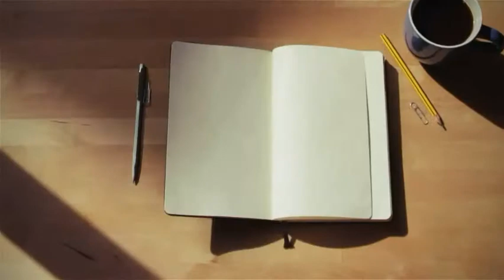Pork adobo with pineapple tidbits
THIS IS MY OWN VERSION
 ALL TIME FAVORITE PINOY DISH THAT EVERYONE LOVES IT

PLS DO LIKE, HIT THE BELL AND SUBSCRIBE MY CHANNEL OR YOU CAN CONTACT ME AT YOU CAN FOLLOW ME ON IG @Leslykimmartin YOU CAN FOLLOW ME ON TWITTER @alhelicorcuera YOU CAN LIKE MY PAGE ON FB @AMJALES